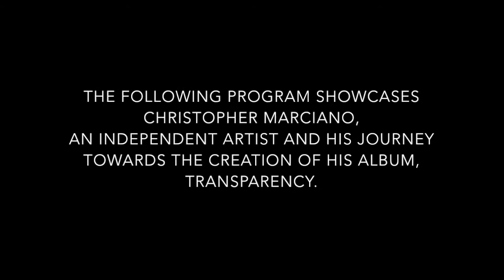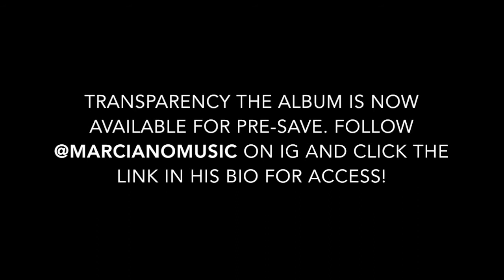Christopher Marciano - Transparency The Albumentary Ep. 3: Sip or Spill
Christopher Marciano releases Episode 3 of Transparency The Albumentary. This miniseries will take you behind the scenes and show you the creation of his anticipated album, “Transparency”. Marciano answers your submitted questions by playing Sip or Spill! He also shares more new music and footage behind his debut album. Check out episode 3 now!

Thank You For Your Involvement:
Carlos Dejesus
Pro192 Studios
SoundBar
SB The Anomoly
Uly
The Palace Studios
Layird Music